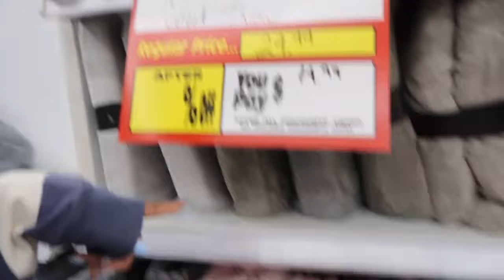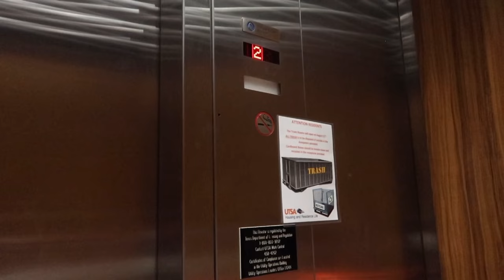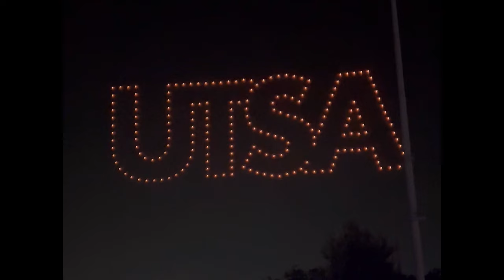College move-in day (freshman) University of Texas at San Antonio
How do I start this.. hey! It’s been a while. Throughout these past few months, a lot of things happened. Alana’s 16th birthday, Aniyah’s 18th birthday, traveling to Guyana, Aniyah’s prom, high school graduation, and the main topic of this video, college. As much as we want to share them all with you, let’s take it a step at a time. Let’s start with college move-in! Aniyah is now a freshman in college! Meaning, more responsibilities and a LOT more workload.
But don’t worry! We have plenty to catch up on during these times. Enjoy one of the most nostalgic times of me and Aniyah’s lives!

Stay happy! xo
Love, Aniyah and Alana